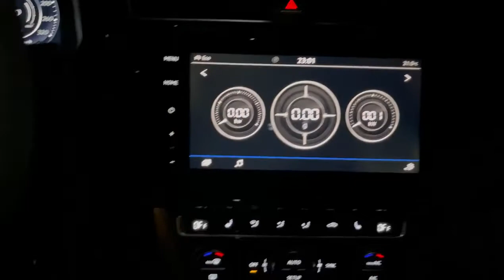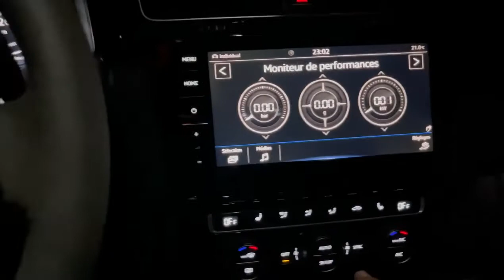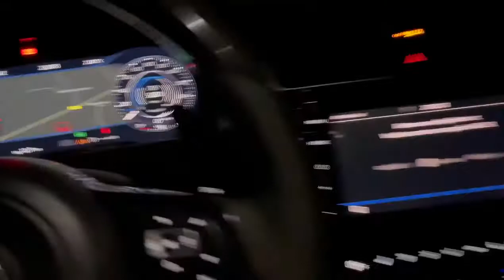Installation d’un virtual cockpit vw + discover pro harman 9 pouce sur une golf 7 R 2014